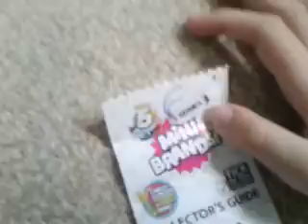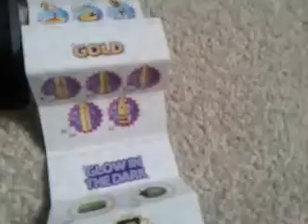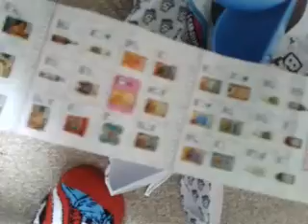Opening Series 2/3 Mini Brand Food Balls